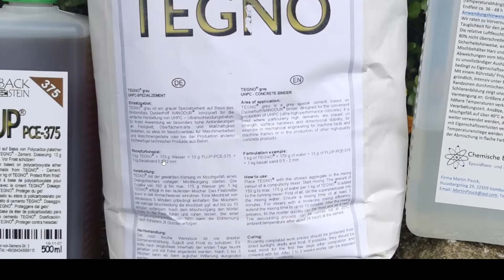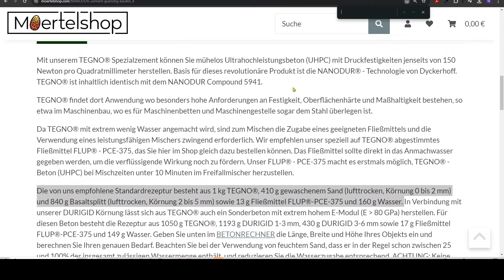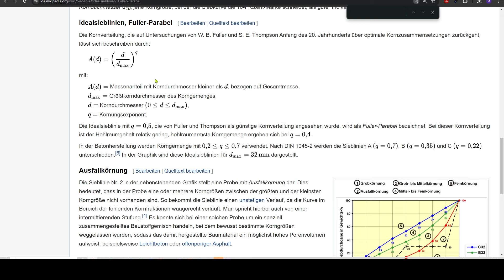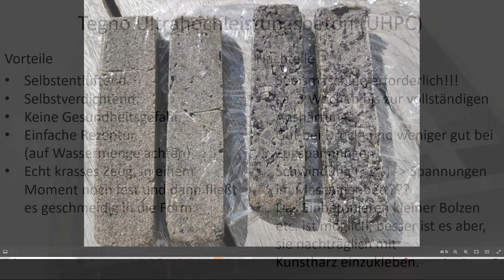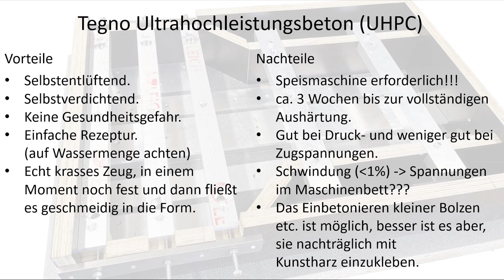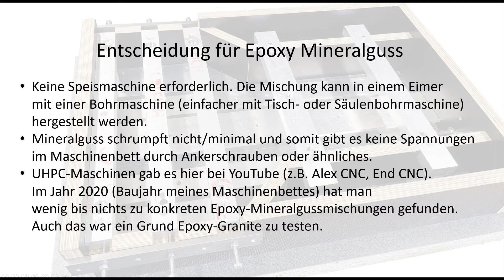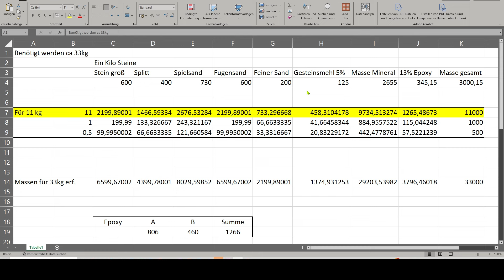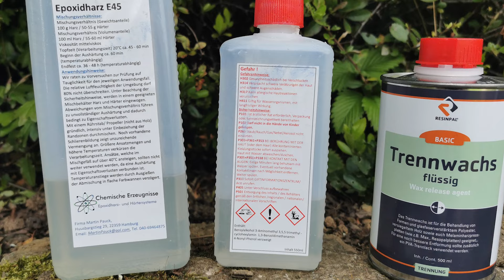DIY CNC-Fräsmaschine aus Mineralguss und ALU - Teil 2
In diesem Video geht es überwiegend um die Vor-und Nachteile von UHPC-Beton und Epoxy-Mineralguss sowie die Zusammensetzung meiner Mineralgussmischung.

Wichtiger Nachtrag:
Das Tegno-Beton nicht gesundheitsgefährlich ist stimmt so nicht. Tegno enthält Portlandzement und Calciumhydroxid.
-Verursacht Hautreizungen.
-Verursacht schwere Augenschäden.
-Kann die Atemwege reizen.

Im nachfolgend Dokument wird auch bestätigt, dass Epoxy-Mineralguss bei Biegespannung dem UHPC überlegen ist:

This video is mainly about the advantages and disadvantages of UHPC concrete and epoxy mineral casting as well as the composition of my mineral casting mix.

Important addendum:
It is not true that Tegno concrete is not hazardous to health. Tegno contains Portland cement and calcium hydroxide.
-Causes skin irritation.
-Causes serious eye damage.
-May irritate the respiratory tract.